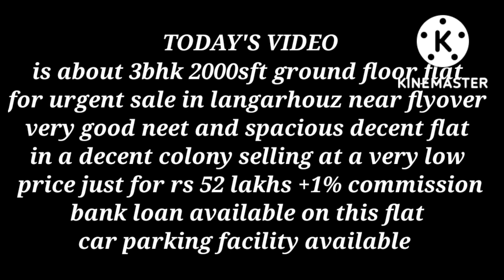2000 SFT 3BHK GROUND FLOOR FLAT ONLY FOR RS 52 LAKHS.. URGENT URGENT URGENT SALE